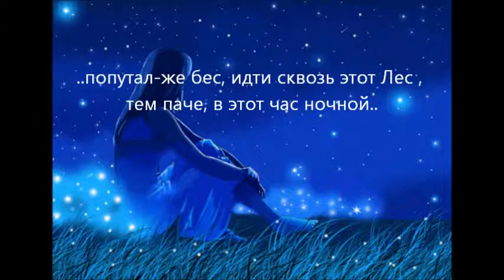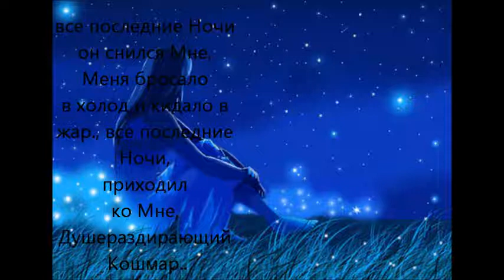Душераздирающий Кошмар.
Кошмар. 🎸🌟🎶🔥Сектор газовой атаки🎸🌟🎶🔥